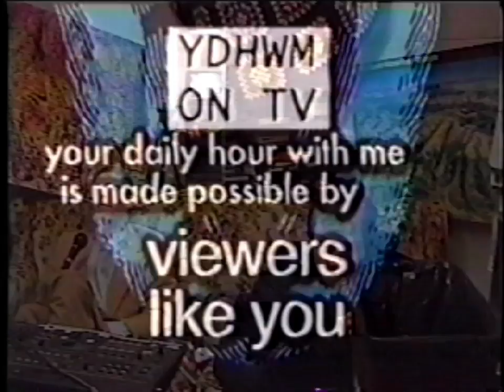YDHWM 434 Rap Name 111126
Lewis talks about his rap career.

day: saturday
date: november 26 2011